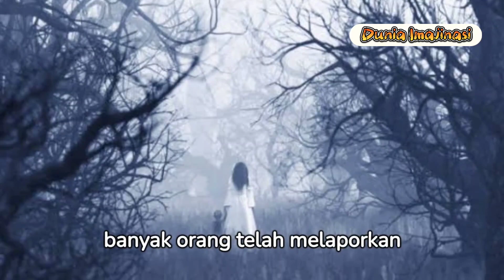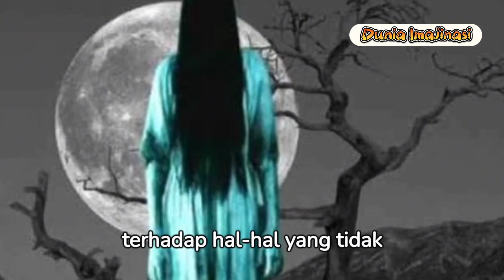"Kisah mistis". Mitos Hantu Kuntilanak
Kisah mistis Hantu kuntilanak.
Inilah cerita mistis tentang hantu kuntilanak.